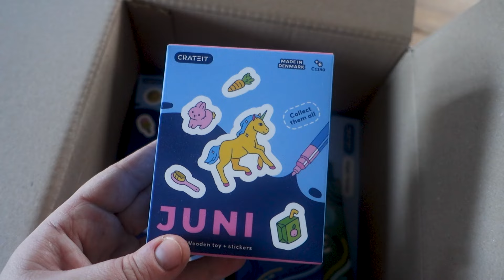Hygge dag med Eva - Vlog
HEJ I DEJLIGE MENNESKER ♥

Tak fordi i vil se med - har stadig en masse projekter og ideer, og håber i vil se med i fremtiden ♥

Husk der er 20% til 1 april 2024 på crateit, med koden Maya20

 / misswraae
♥ Samarbejde?! kontaktes her: